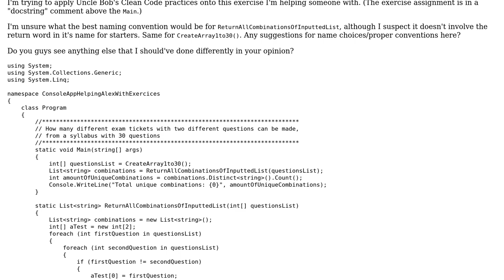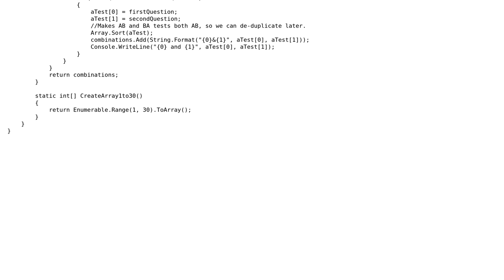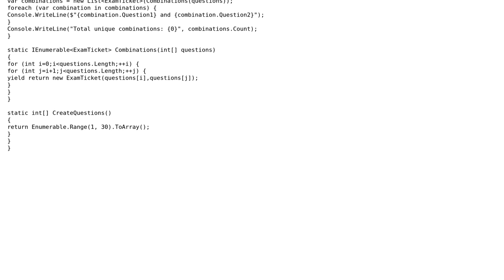Code Review: Applying 'Uncle Bob's Clean Code' on this small exercice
With thanks & praise to God, and with thanks to the many people who have made this project possible! | Content (except music & images) licensed under CC BY-SA | Music | Images & others | With thanks to user Ted Brownlow user Peter Csala user Happy and the Stack Exchange Network Trademarks are property of their respective owners. You are responsible for your own actions.